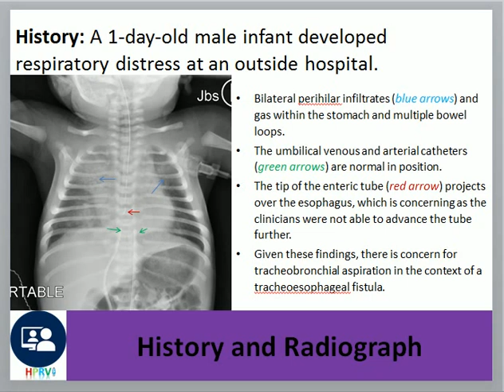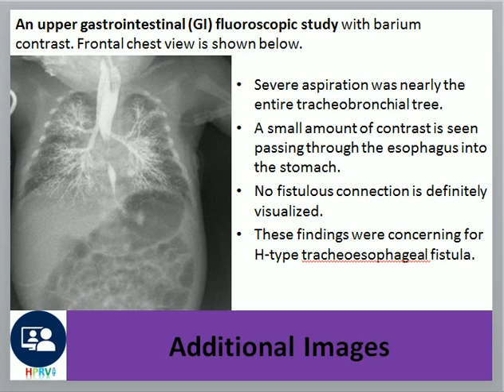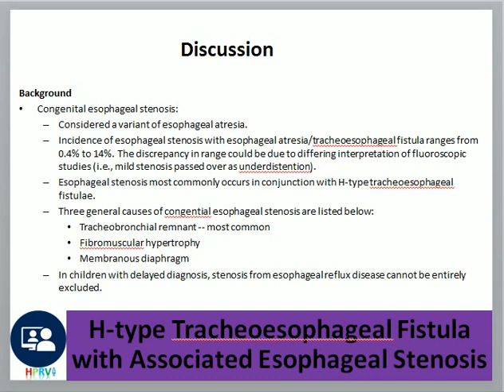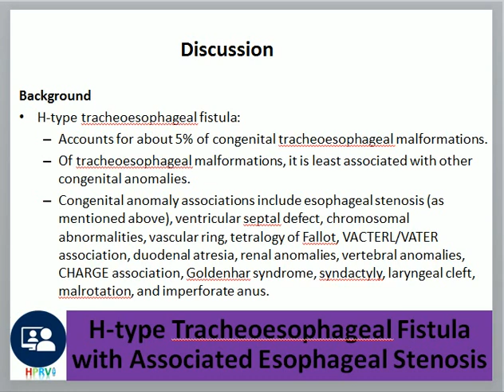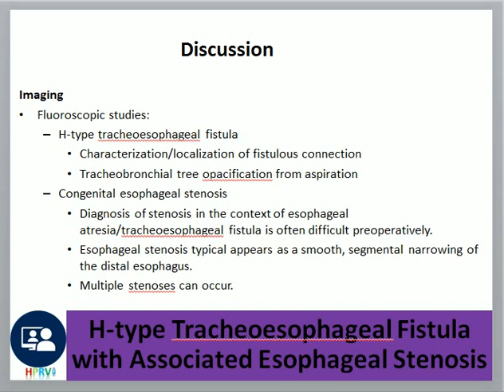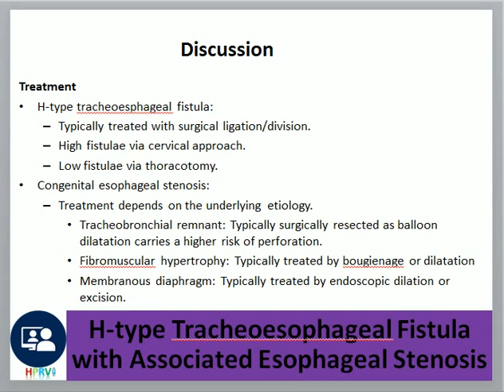H-type Tracheoesophageal Fistula with Associated Esophageal Stenosis (TEF, TOF)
Dr Chor Ath A 1-day-old male infant developed respiratory distress at an outside hospital.